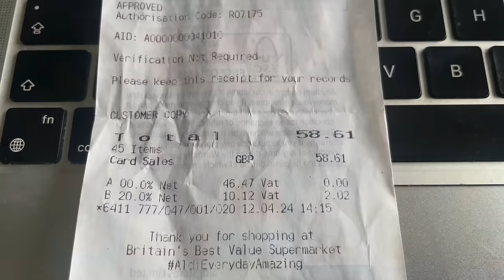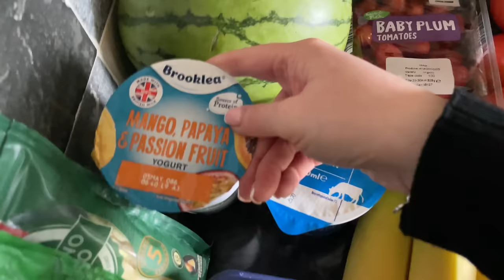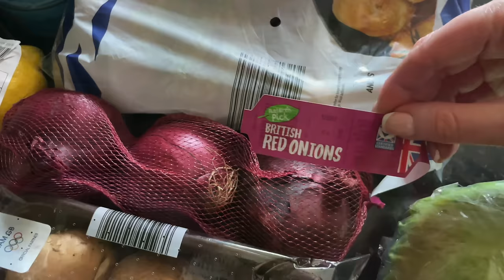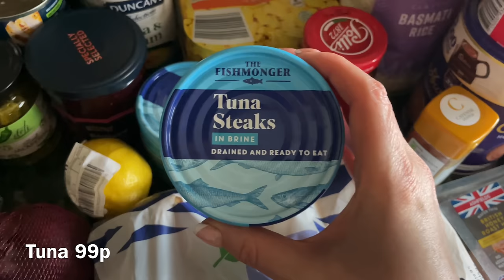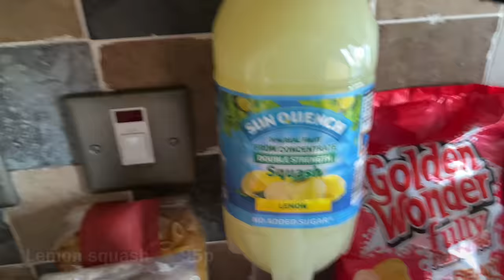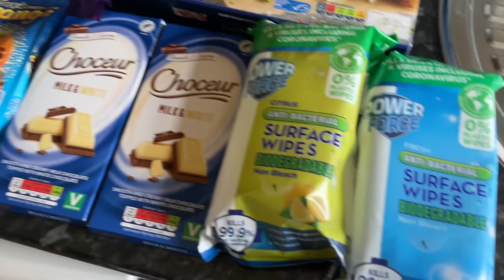Aldi & Tesco Scotland | UK Family grocery haul | 13th April :)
Hi folks :) I hope you’re having a great day so far! Welcome back to what’s for tea, and I hope I find you all very well.

This week we went to Aldi and Tesco…I spent just under £90. I’ve still the butcher to go to, which will be around £25.
If you like these types of videos, please leave a like so that I know you like them…and I’ll do more in future.